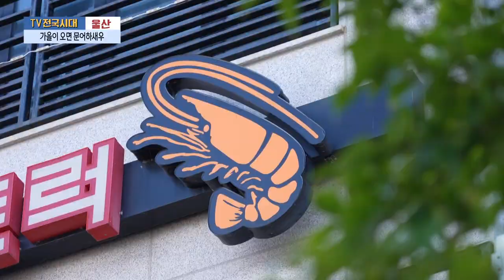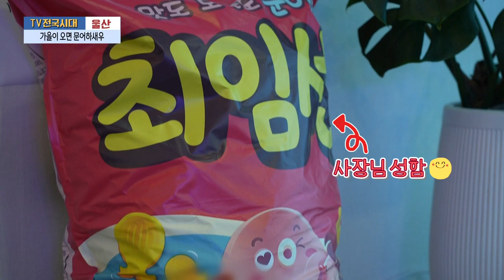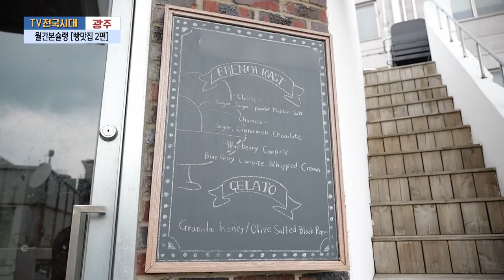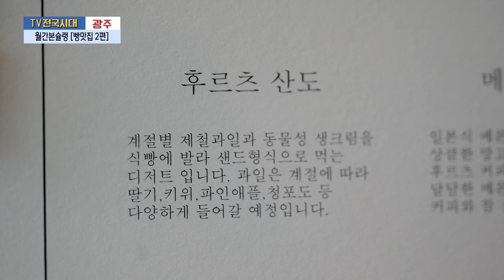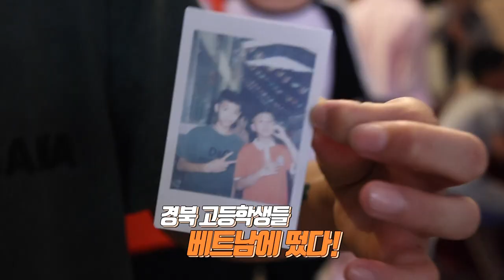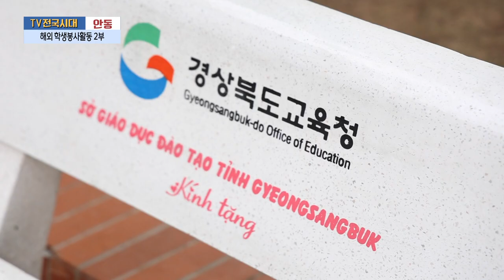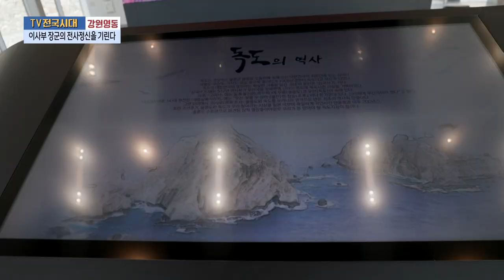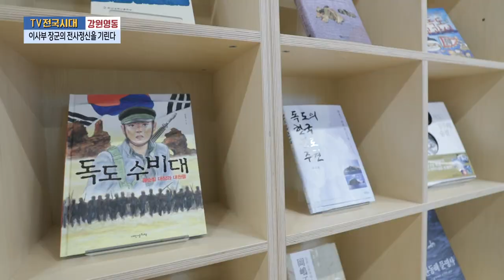[TV전국시대] 9월24일(화) 전체방송 다시보기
9월24일(화)

부산-60년 친구 자갈치 아지매
울산-가을이 오면 문어하새우
광주-월간본슐랭 [빵맛집 2편]
안동-해외 학생봉사활동 2부
강원영동- 이사부 장군의 전사정신을 기린다